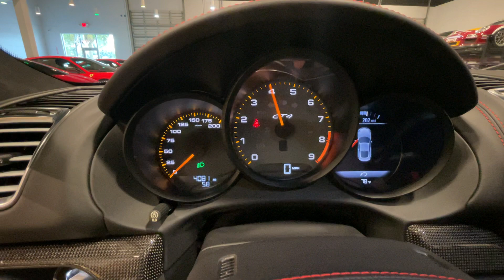2016 Porsche Cayman GT4 in Carrara White Metallic w/ PCCB's & ONLY 4,081 Miles *SOLD*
Florida Performance Cars is a specialty sports car dealer located in Riviera Beach, FL.  Here you will find a curated collection of vehicles selected for quality, distinction, and features. Our extensive knowledge and experience in the auto industry allows us confidently represent and stand behind what we have in inventory.  All vehicles are inspected, serviced, and driven before being offered for sale. No accident or "story" cars masked by low prices here- only clean title, clean cars that exceed market standards and are ready to enjoy. CARFAX reports are provided with every vehicle as well to provide maximum transparency.